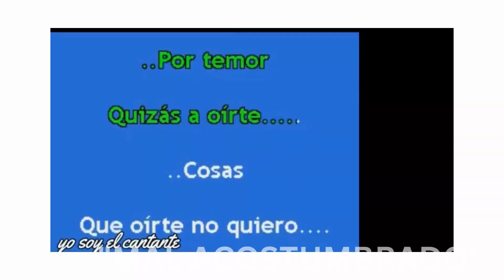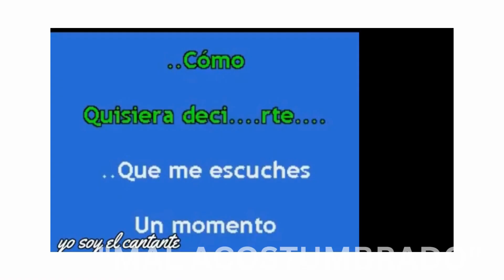"Mal Acostumbrado" Version Bachata por Pedro Pablo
Estas imágenes generadas por IA (Inteligencia Artificial) pueden complementar la canción "Mal Acostumbrado", brindando una experiencia audiovisual más inmersiva y ayudando a transmitir las emociones y el mensaje de la canción de una manera visualmente impactante